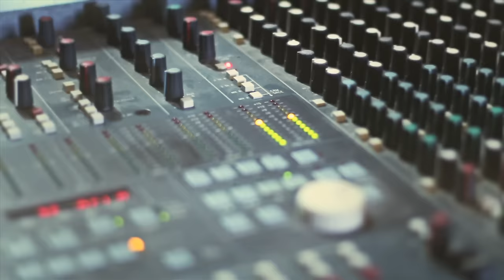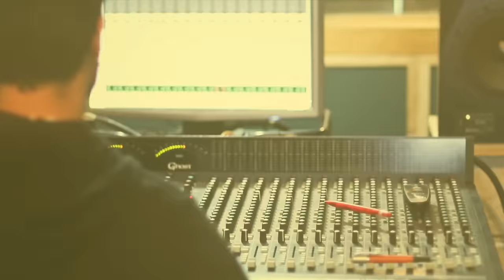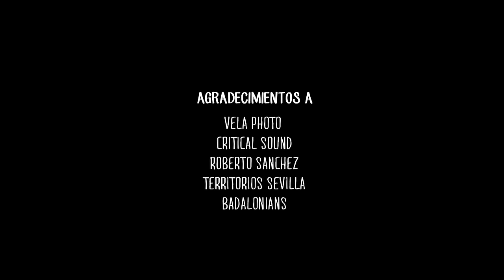Sr.Wilson - 100% (Thunder Clap Music)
Sr.Wilson - 100%
Producción: Thunder Clap Music
Grabación y Mezcla: A-Lone Muzik Studio
Video grabado y editado: Ornitorrinco Films